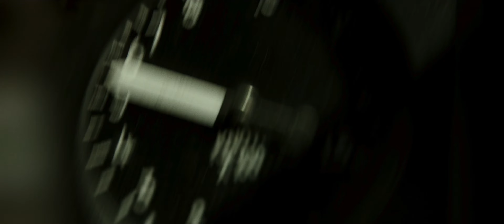4K Top 4096x1716 DTS 5.1 Trailer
4K Top  4096x1716 DTS 5.1 Trailer